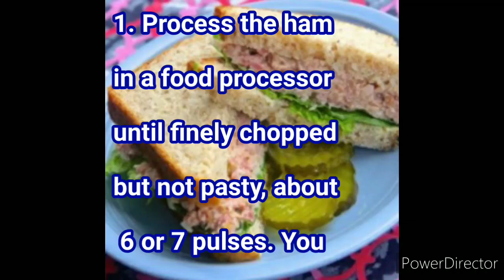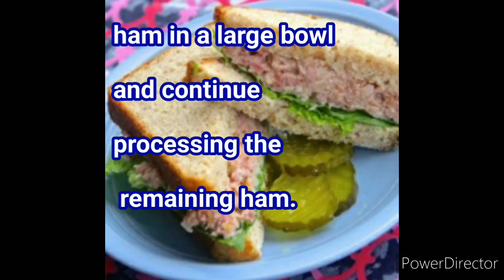HAM SALAD || RECIPE